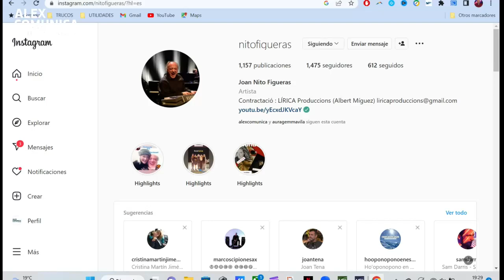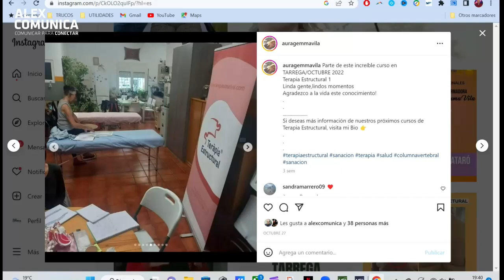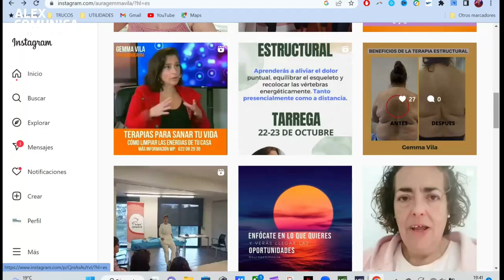⭐ RECOLOCO MIS VÉRTEBRAS: RECOLOCO MI VIDA, con Gemma Vila ⭐ AlexComunicaTV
GEMMA VILA
Profesora de lectura y sanación del aura. Fundadora de la Escuela Europea de Lectura del Aura. Formadora de Terapia Estructural

26 y 27 de NOVIEMBRE en MATARÓ. Formación de TERAPIA ESTRUCTURAL con GEMMA VILA.

3 y 4 de DICIEMBRE en CALDERS (MOIÀ). Formación de TERAPIA ESTRUCTURAL con GEMMA VILA.

9 y 10 de DICIEMBRE en ALICANTE. Formación de TERAPIA ESTRUCTURAL con GEMMA VILA.